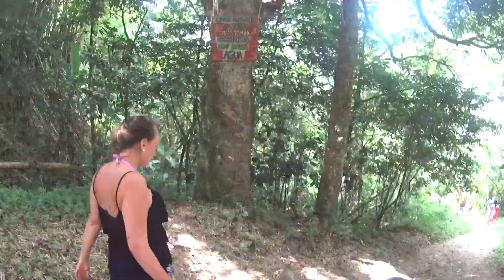Houston and Amanda's Honeymoon: Puerto Rico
I decided to suprise my wife for valentines/birthday since they are so close to each other. I have never made a home edited movie so I decided to give it a try. So here it is for everyone to enjoy.